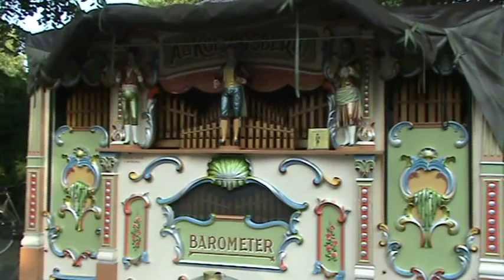het 61 toets Koeningsberg Draaiorgel de "Barometer" in Schoorl 03-08-10 deel 2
Op 03-08-10 speelde het 61 toets Koeningsberg draaiorgel de "Barometer" in Schoorl.
 Deel 2
Het orgel speelt:
0:00 For ever and Ever medley
- 0:00 Forever and ever (short as intro)
- 0:20 Goodbye my love goodbye *
- 1:02 Schönes Madchen aus Arcadia
- 2:02 My friend the wind *
- 2:44 Forever and ever
4:48 Koeningsberg Mars
7:56 Prins Eitel Frederich Mars

Hartelijk dank voor het kijken